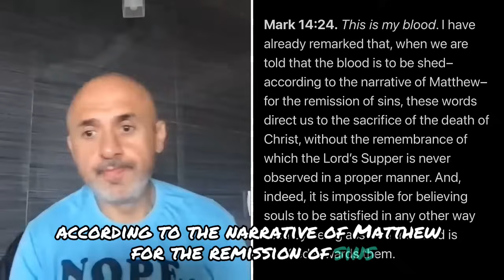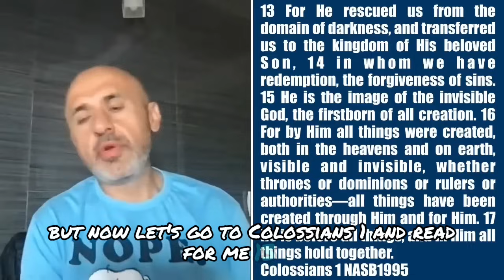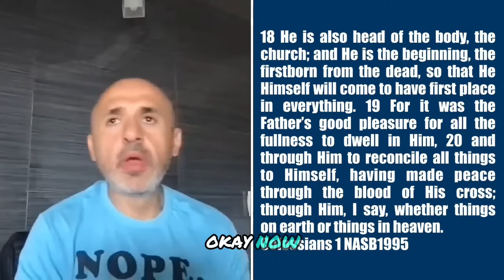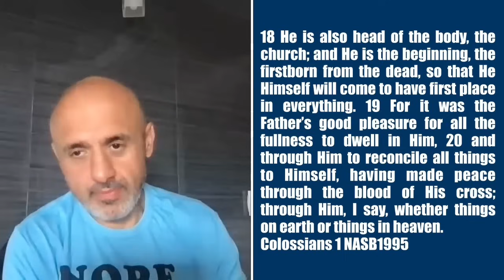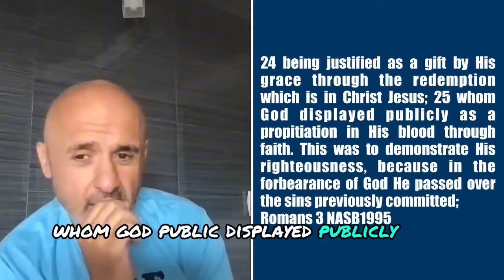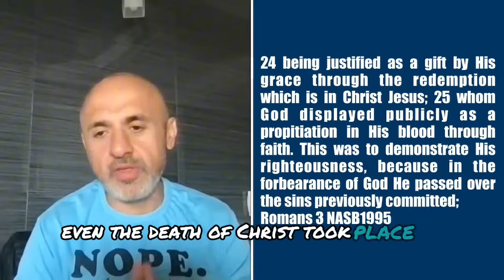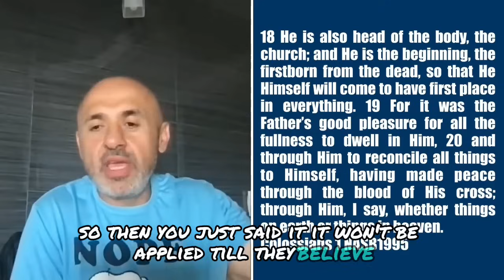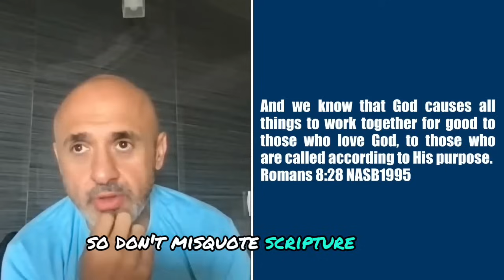Sam Shamoun DEBATES A James-White-Like Calvinist—ADMITS This HORRIFIC Fact By The End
Timestamps:
0:00 Did John Calvin actually teach limited atonement?
3:52 Does the Bible teach limited atonement?
12:46 Did God already determine who to save and what sins humans will commit?

5-point Calvinist who argues like James White got into a heated conversation on Facebook. The James-White-like Calvinist then comes on Sam’s channel to debate. Watch what he admits by the end, similar to how James White would admit.